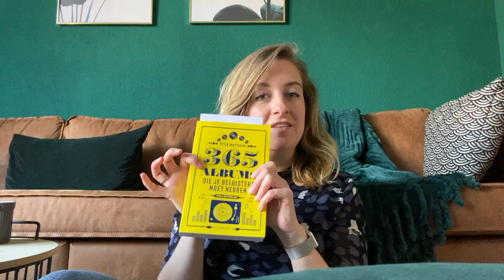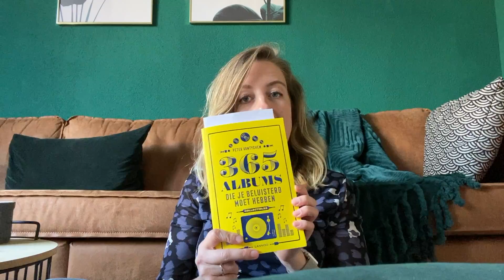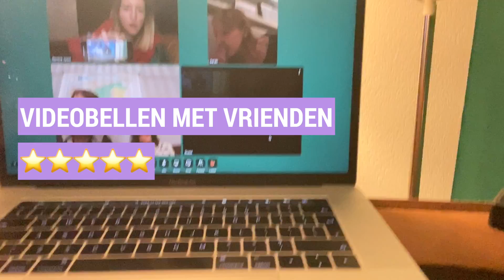Een playlist vol herinneringen | BENTHE BLIJFT BINNEN #7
In deze vlog gaan we op onderzoek uit.. naar leuke nummers op Spotify! En we hebben ook nog een relaxend avondprogramma.

Welkom op mijn YouTube kanaal! Hier vind je video's en vlogs over de daily struggles in mijn leven als young professional. Ik werk als Growth Marketeer bij Frankwatching en heb mijn eigen platform - Lifejunkie.nl. En daarnaast vlog ik ook af en toe. Leuk dat je erbij bent :-)!

Wil je als eerste op de hoogte zijn van mijn nieuwe video's?